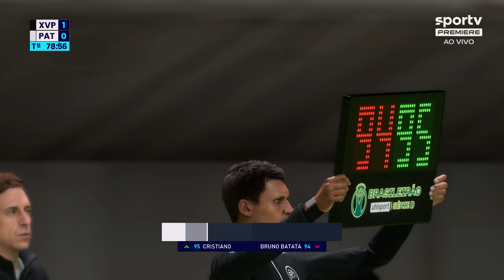XV de Piracicaba x Patrocinense - 8 rodada Brasileirão Série D 2023 - FIFA 23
Simulei XV de Piracicaba x Patrocinense pela 8 rodada do Brasileirão Serie D 2023 - FIFA 23
Estádio Barão da Serra Negra - 14/06/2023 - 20:00

Jogo disputado e equilibrado, aproveitaram as oportunidades e venceram a partida...